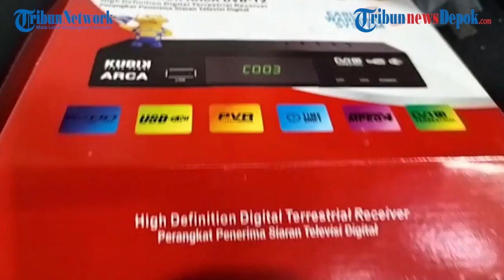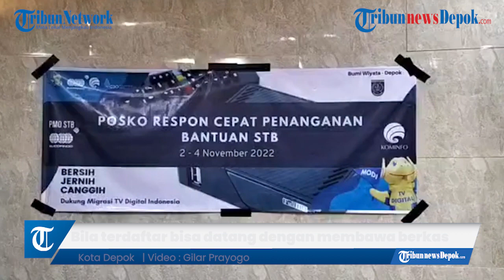Posko Pembagian STB Gratis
STB (Set Top Box) adalah suatu alat baru untuk menonton televisi yang pemerintah lewat Kominfo dan lembaga penyelenggara multiflexing berikan secara gratis bagi masyarakat.

Namun ada syarat-syarat penting yang harus dibawa oleh masyarakat apabila belum mendapatkan STB.

Syaratnya adalah sudah terdaftar sebagai penerima bantuan STB.

Caranya adalah dengan mengecek ke cekbantuanstb.kominfo.go.id.

Jika sudah terdaftar, maka segera datang ke posko terdekat di kota anda. Posko berada di enam titik, yaitu Kota Depok, Bekasi, Tangerang Selatan, Kota Tangerang dan DKI Jakarta.

Saat ingin mengambil alat STB, diharapkan membawa NIK atau Kartu Tanda Penduduk (KTP) serta Kartu Keluarga dan jangan lupa bawa dalam keadaan sudah difotokopi.

"Jadi saat awal akan ada meja untuk verifikasi. Di meja tersebut akan tahu, apakah terdaftar atau tidak," ujar Dani Suwardani sebagai Koordinator Ekosistem Pita Lebar saat ditemui di Hotel Bumi Wiyata, Beji, Kota Depok, Jawa Barat, Jumat (4/11/2022).

Saat sudah diverifikasi, nantinya masyarakat akan mendapatkan nomor antrian, yang nantinya jika disebutkan angkanya, maka bisa masuk ke dalam ruangan untuk mengambil.